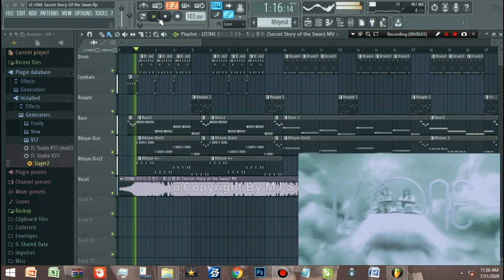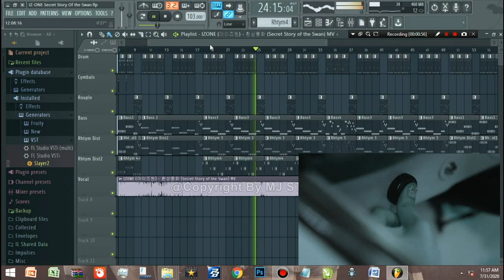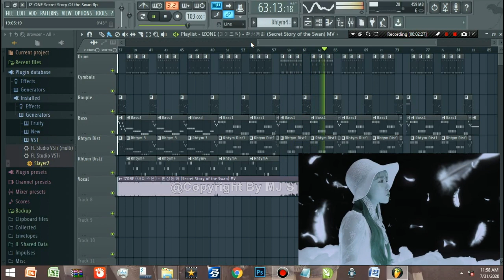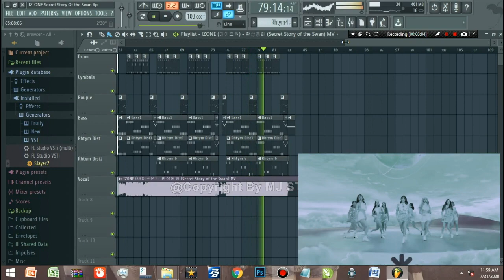MJ Musik Studio Feat IZ ONE Secret Story of the Swan Rock Alternative Version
Jangan lupa pakai headset ya bray. happy enjoy